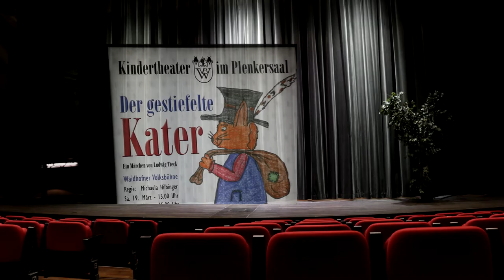Der gestiefelte Kater - Volksbühne Waidhofen/Ybbs Frühjahr 2016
von 16. - 26. März 2016  Regie: Michael Hilbinger